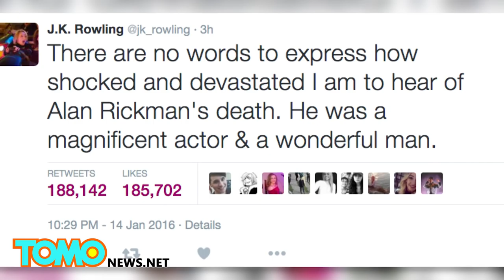Alan Rickman, Hans Gruber of Die Hard and Snape from the Harry Potter movies, dead at 69 - TomoNews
LONDON — British actor Alan Rickman has died from cancer at the age of 69. Rickman was known for having brought to life a wide range of beloved characters central to popular culture during the modern era.

He took on romantic roles such as Colonel Brandon in Sense and Sensibility and Jamie in Truly, Madly, Deeply. However, Rickman was best known for his villainous roles such as the Sheriff of Nottingham in Robin Hood: Prince of Thieves and maybe even more recognizable for playing Hans Gruber in Die Hard.

Rickman's defining role may have been Severus Snape in the Harry Potter movies. The author of the magical series, JK Rowling, tweeted, "There are no words to express how shocked and devastated I am to hear of Alan Rickman's death."

Rickman is survived by his wife Rima Horton whom he married in 2012.